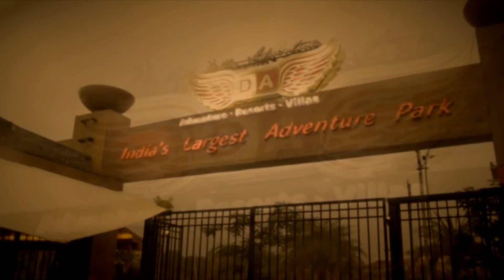Della Bungee- Prabhat Singh - 31 Aug 2013